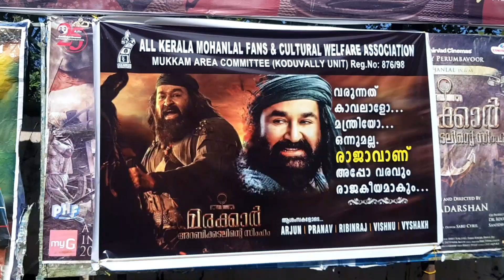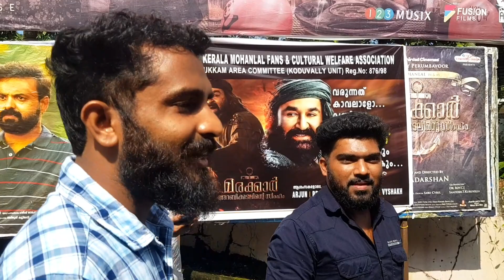Marakkar Public Review🔥| Mohanlal | Marakkar Lion of the Arabian Sea Review | മരക്കാർ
Kunjali marakkar malayalam movie theatre response 😍🔥

Samsung S8